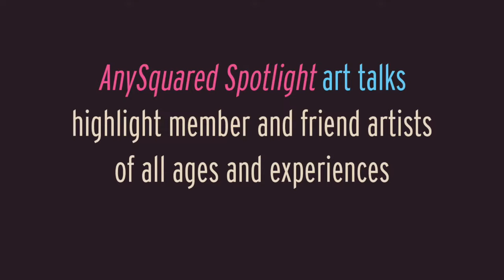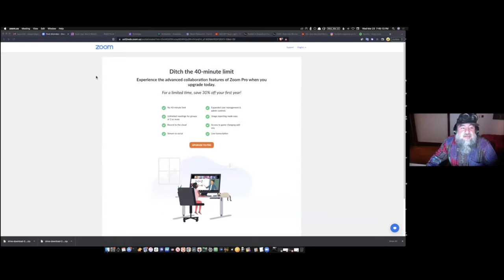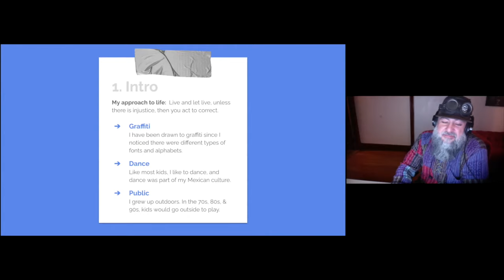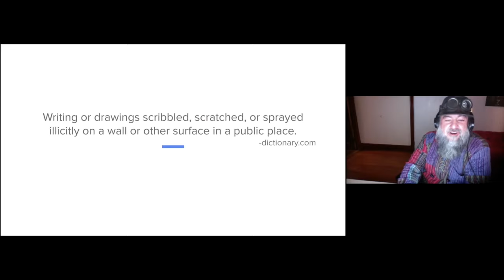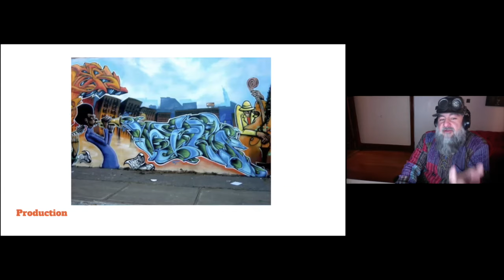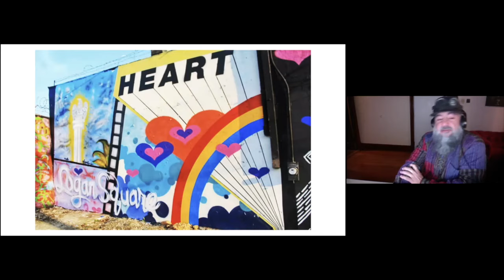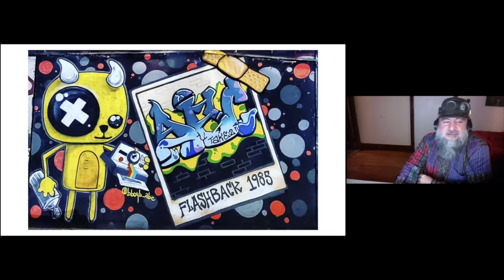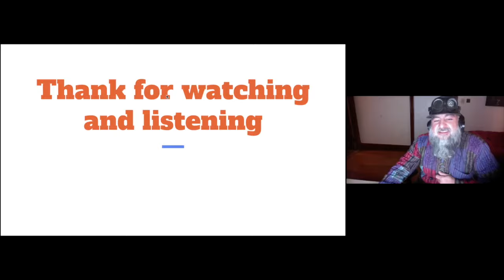ANYSQUARED SPOTLIGHT: BboyB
This spotlight features artist BboyB. This video was recorded on March 23rd, 2022.  (See "ABOUT" section below) ANYSQUARED SPOTLIGHT art talks highlight artists of all ages and experiences and include both members and friends.

BboyB grew up in the Logan Square neighborhood of Chicago, but saw his first graffiti during a family vacation to New York City in 1981. By 1982 his tag was all over Logan Square and he formed one of Chicago’s first iconic Graffiti crews, the Angel Berto Crew (ABC), along with fellow graffiti writer Angel/Seen. As the crew expanded to include such graffiti greats as Take2, Trixter, HATE, Flash, Non-Stop, and Risk. BbpyB changed the crew name to the more all-encompassing Artistic Bombing Crew to retain the acronym ABC. ABC later went on to join one of the first graffiti super crew, The Federation (FEDS), which was the unification of ABC + MPC (Master Piece Crew) + TCP (The Crowd Pleasers).

Also in 1982, BboyB established Chicago's first and longest-running Writers Bench, located at the Logan Square Eagle (Centennial Monument). On Super-Transfer Sundays, Writers such as Slang, Defski, Upski, Scarce, Flee, and many others would come from all corners of Chicago to this central location to craft styles, share photos, have Black Book Sessions, and have breaking cyphers. It was also during this time that BboyB studied and developed his b-boy dance form, learning street styles of competitive dance and going on to become an avid breakdancer.

The name BboyB comes from B-boy (the East Coast term used to identify a breaker, plus “Be” a shortened version of Berto. BBoyB was the first person to use the title/designation “B-boy” + “name” to create his Hip Hop alter ego. It is now a common identifier for breakdancers all over the world that has a history rooted in Chicago. It also works side by side with the other Hip Hop element identifiers such as DJ “name” and MC “name”. The only element that did not carry on this tradition is the Graffiti Writer.

In 1985, BboyB was the first writer to work with the City of Chicago in establishing a legal graffiti wall. Collaborating with the LSNA (Logan Square Neighborhood Association), he helped create the very first paid permission wall at the Logan Square Bus Terminal. After this turning point, BboyB moved away from the illegal bombing of rooftops, trains, busses, and walls, and began to practice the art form in other mediums and legal murals.

While getting his BFA at Columbia College, BboyB started a Hip Hop newspaper, The Rap Sheet, later known as the FlyPaper, with the help of Raymond O'Neal and Mic Shane. The Flypaper was passed out at hip hop events like DJ Jesse DeLa Peña's nights at Lower Links, where the likes of many rappers came up. "We Got Big Lips Productions", Triple XXX, and Lit X also played a huge role in helping push the FlyPaper during the resurgence of Hip Hop. After 1991, the FlyPaper was printed almost monthly for four years, until it was shut down in 1995 after BboyB’s partners moved out of Chicago. BboyB printed the FlyPaper from time to time until he started it back up in 2001 as the sole editor, and continued a monthly run until 2008. The FlyPaper remains the longest-running Chicago Hip Hop newspaper in existence. Now it resides online, and in Hiphoppers private collections.

AnySquared is an all-volunteer collaborative and artists network. Propelled by a deep sense of cooperation with artists, neighbors and the wider community, our mission is to support, produce and promote collaborative projects that facilitate arts activities through inclusive participation. Our foundation is built upon the idea that we can do anything as long as we do it together.